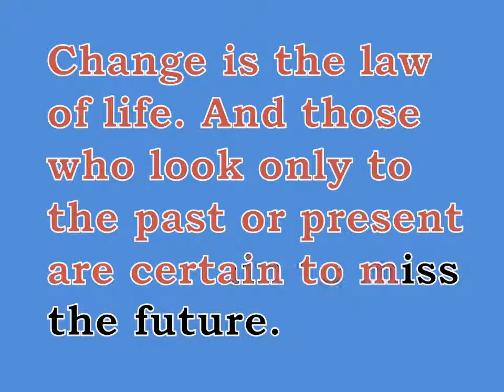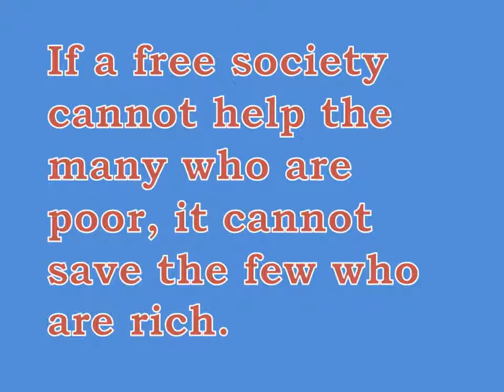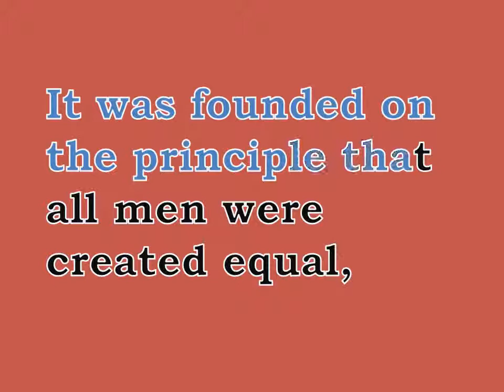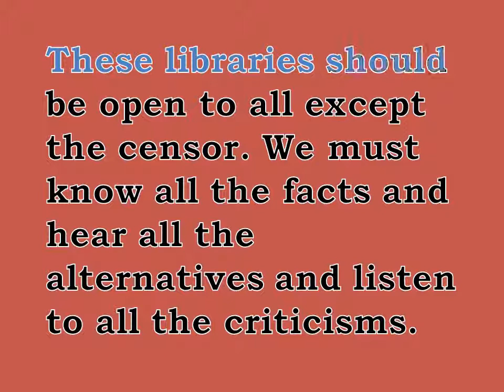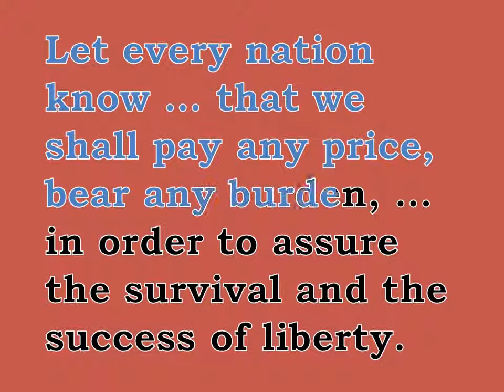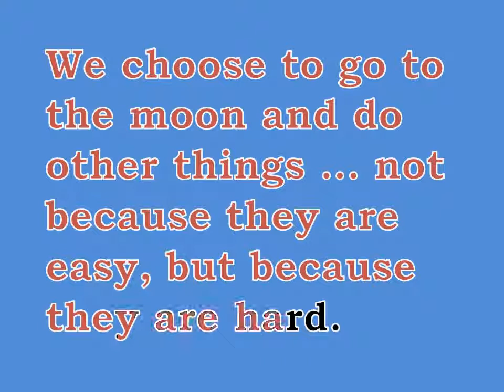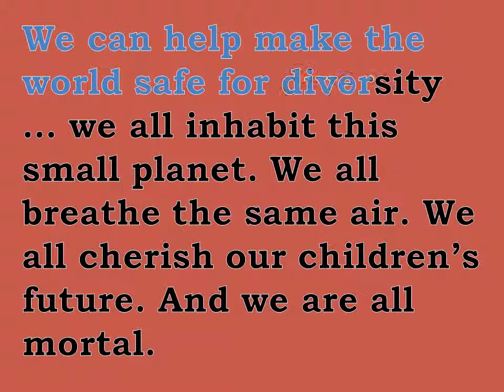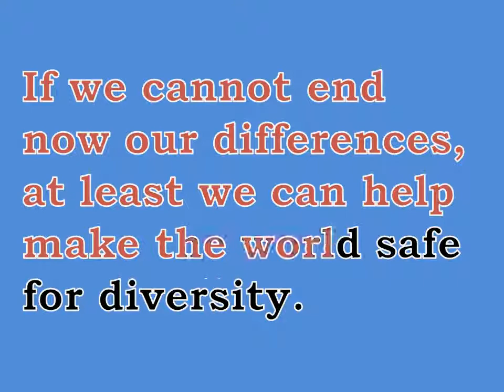JFK Words On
Quotes from John F Kennedy on Change, Sacrifice, Gratitude, Equality, Freedom of Thought, Leadership, Peace, and Tolerance.